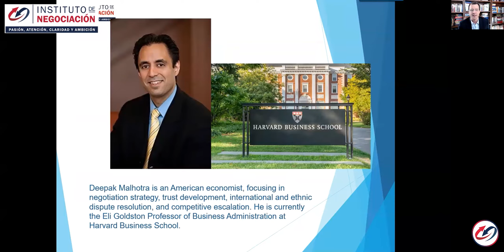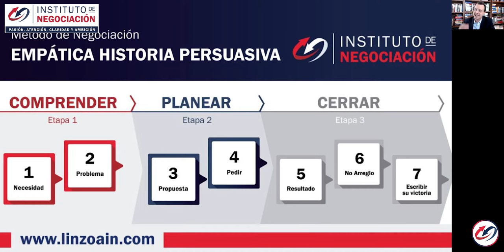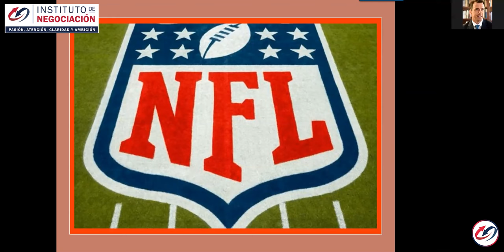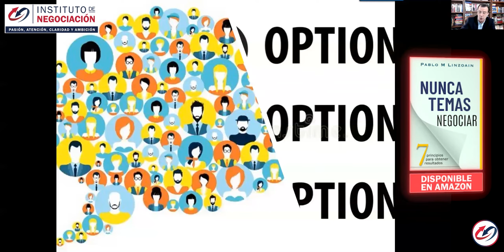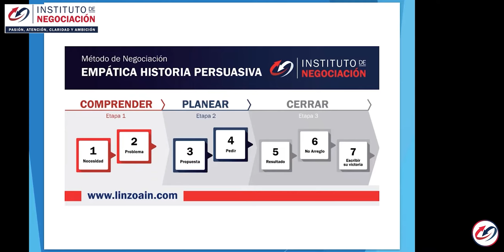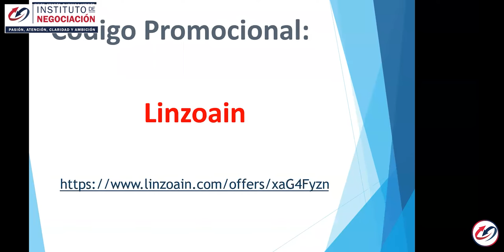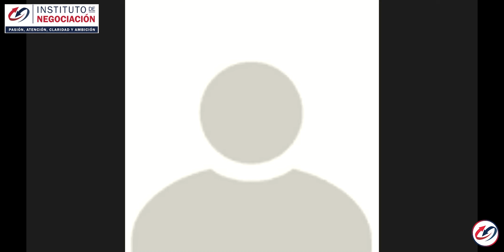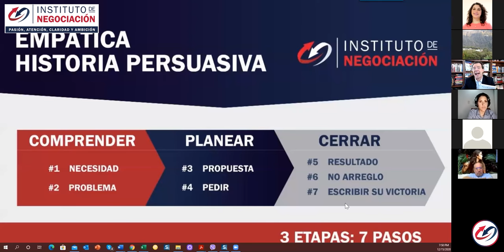Negociar Lo IMPOSIBLE Cómo Destrabar Y Resolver Conflictos DIFÍCILES Deepak Malhotra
👉🏻 El destacado experto internacional en negociación, Pablo M. Linzoain, muestra Negociar lo imposible: Cómo destrabar y resolver conflictos difíciles - Deepak Malhotra

👉🏻 El destacado experto internacional en negociación, Pablo M. Linzoain, muestra Negociar lo imposible: Cómo destrabar y resolver conflictos difíciles - Deepak Malhotra MASTERCLASS

Obtene tu copia de mi libro